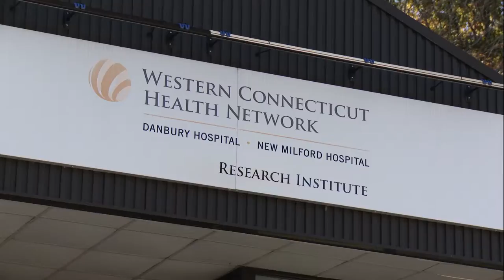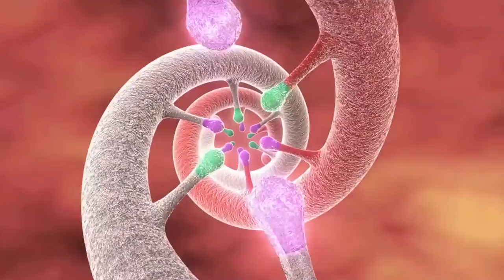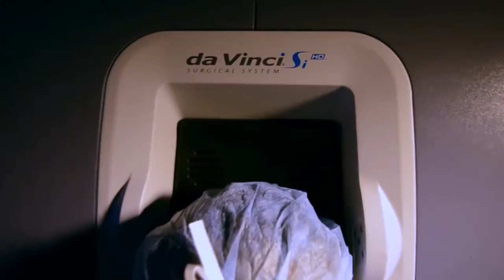LabTV Hospitals: Shawn Tittle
A look into the world of some of the most caring, capable and impactful people in the country - Hospital Spotlights from LabTV take us in for a personal look at what it takes to save lives and push the field of medicine forward.